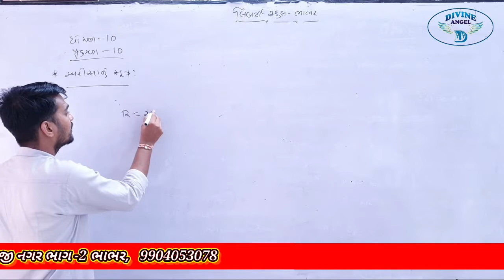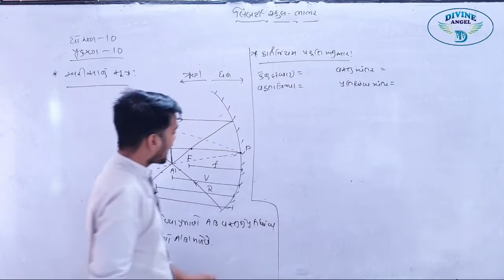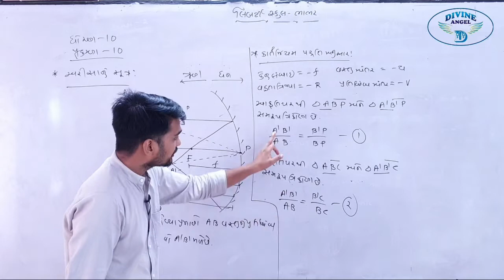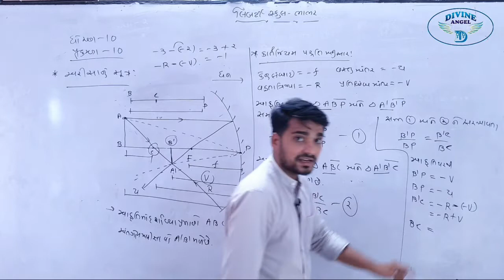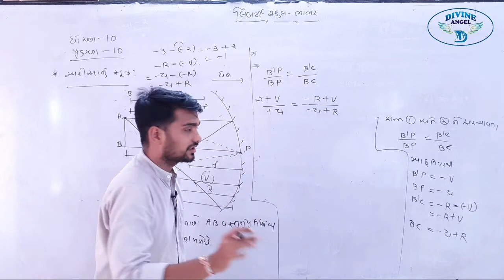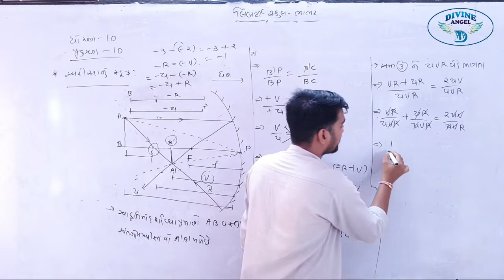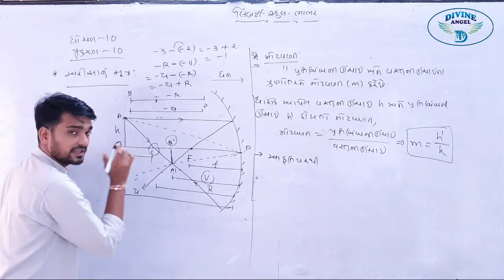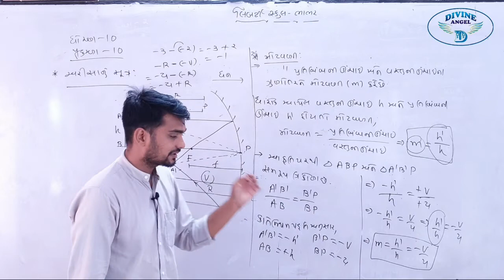10th Science in Gujarati | પ્રકરણ - 10 | લેક્ચર 10 | by અલ્પેશભાઇ સર | Liberty School,Bhabhar